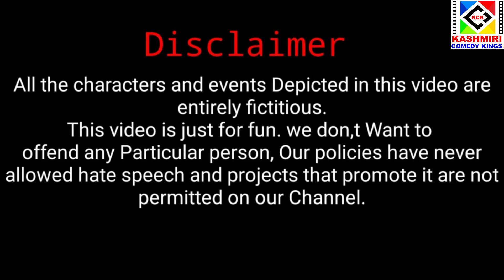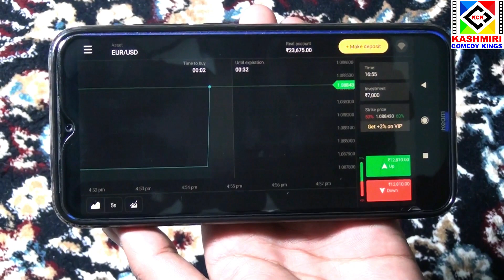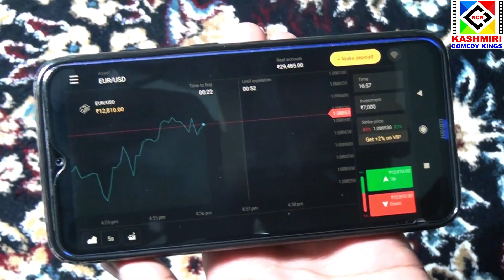Lockdown Fake Donation |part 3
Kashmiri Comedy kings
Kashmiri Emotional video
Kashmiri comedy Drama
Kashmiri sad Drama
Kashmiri Funny Drama
Lockdown te Ramzan
Lockdown vs Ramzan
Lockdown vs Kashmir
Kashmiri Kalkharaab lockdown
Kalkharaab lockdown drama
Lockdown effects